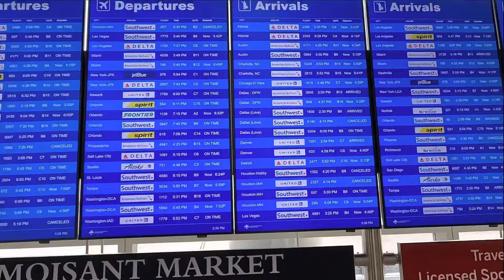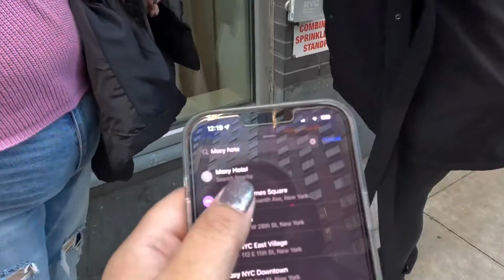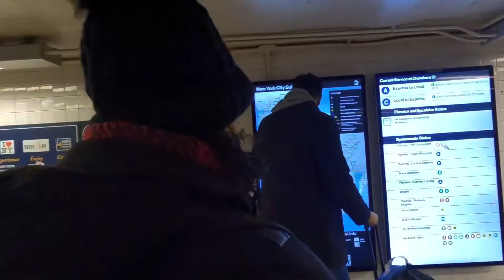nyc mini girls trip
Three Beyjorettes hit up NYC for a weekend.